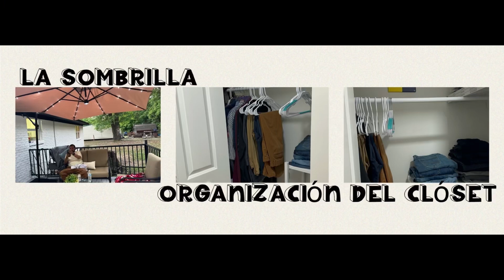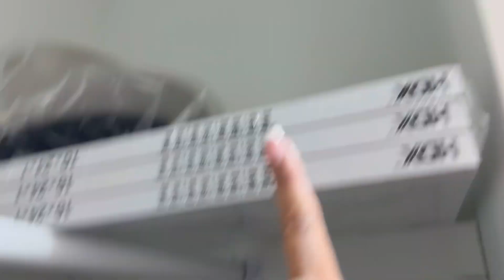La sombrilla ￼ organización del clóset￼￼